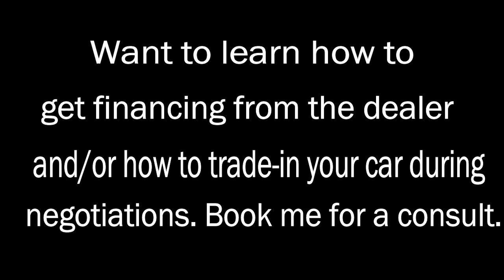How To Negotiate a Car Deal and Shopping Process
Learn the secret to some best car shopping practices and how to negotiate the best deal for yourself.

Also read my blog post on the homework you should do before going to the dealer by copy and pasting the below link:

to see more informational post.

Don't forget to SUBSCRIDE, FOLLOW, SHARE and LIKE this video.

Thank You! Love yourself 1st & Peace out!